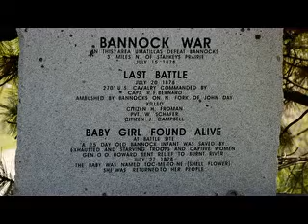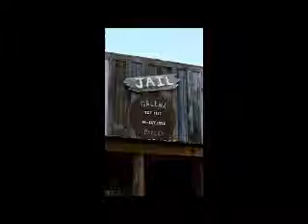Pendleton Oregon Paranormal Society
Check us out on Facebook, Twitter,  our Evp website, Website and Email